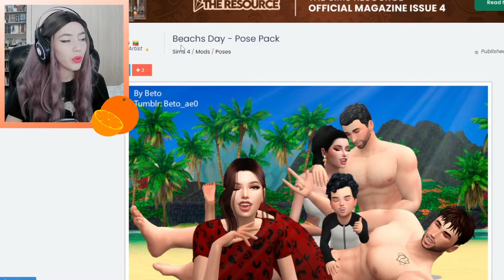*NOT SO BERRY🍓*: Orange🧡 #3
I am Purple Head Ana and I'm going to be playing the NOT SO BERRY CHALLENGE🍓 in the Sims 4. Thank you so much for joining me!

Also let me know if there are any challenges in particular that you would like me to try. ✨

This video is PG and family friendly, but the Sims4 is rated T for Teens and it is intended for audiences of the age 13 and above.

Much love, honeybuns! 💞
- Ana